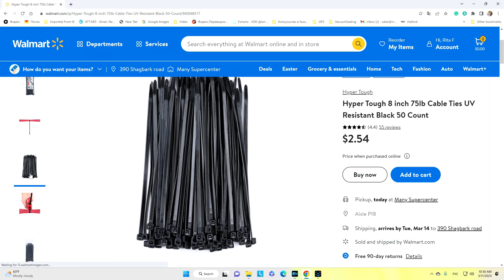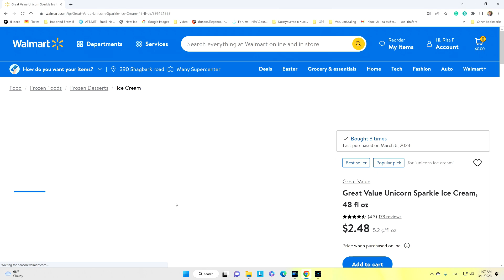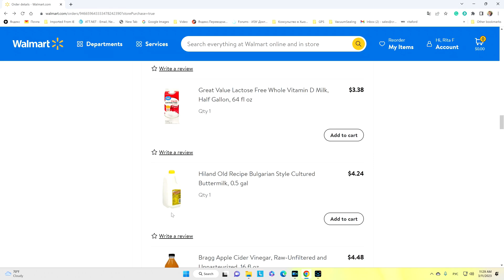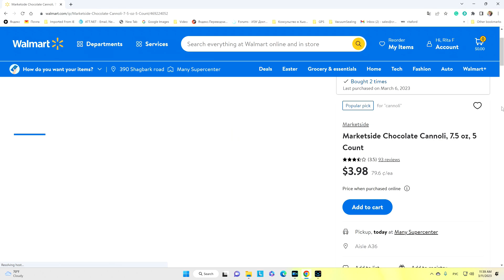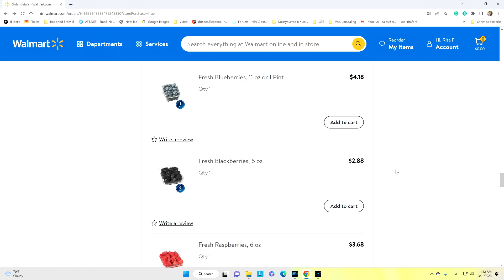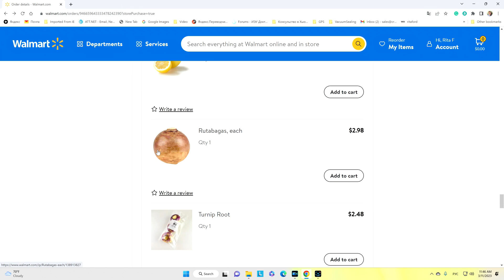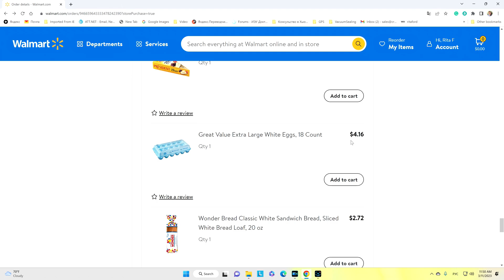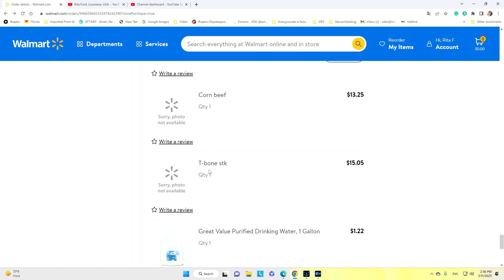Совершаю покупки в Волмарте. Фильм 3. Часть 2.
Это видео, я полагаю, будет полезно для иммигрантов, недавно прибывших в США. Оно о популярном магазине в США под названием Волмарт (Walmart). Я являюсь постоянной покупательницей Волмарта и знаю о нём очень хорошо. Сеть магазинов Волмарт есть по всей стране. Считается, что Walmart  - это магазин для покупателей с низким и средним доходами. Но в нашей загородной местности он один, для него нет альтернативы, и поэтому  в нём осуществляют закупки все - и богачи, и бедняки, середняки.
Всем вновь прибывшим иммигрантам в США я советую приглядеться к магазину Волмарт.
Видео было создано в феврале 2023-его года.